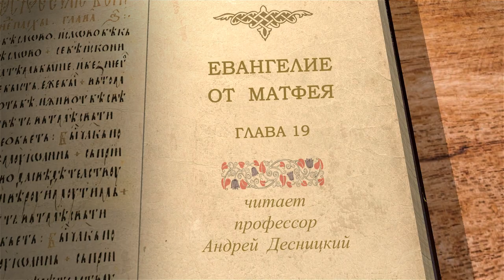Евангелие от Матфея. Глава 19 "Минимальные и максимальные требования" Андрей Сергеевич Десницкий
Читаем 19 главу и касаемся следующих тем:

🔸 Путешествие в Иерусалим.
🔸 Учение о браке и разводе.
🔸 Благословение детей.
🔸 Богатый юноша.